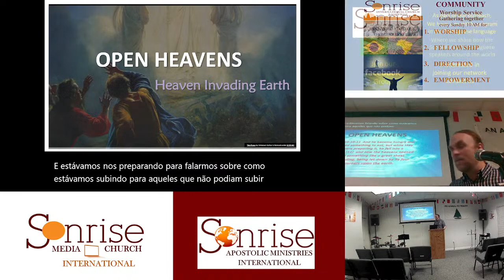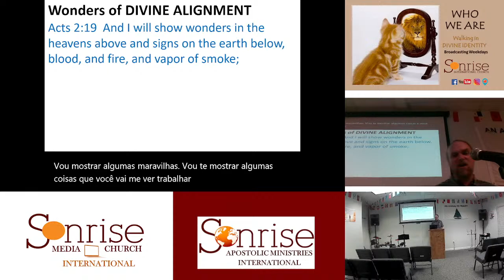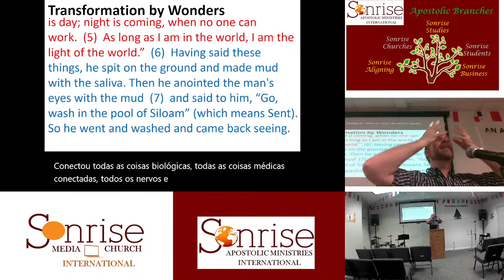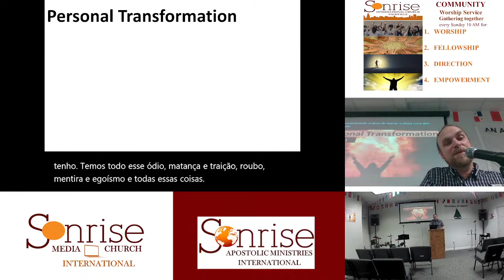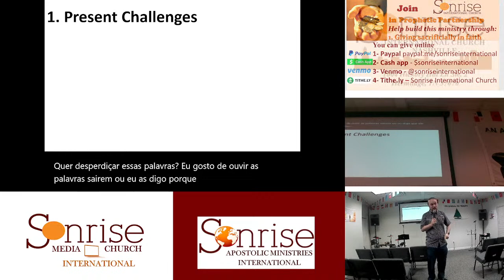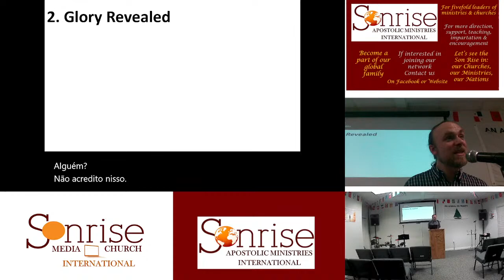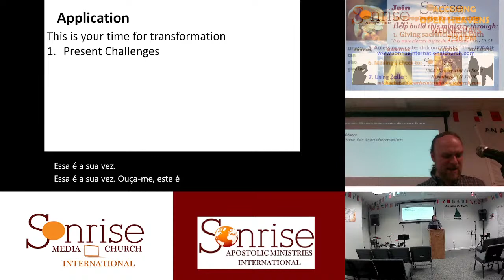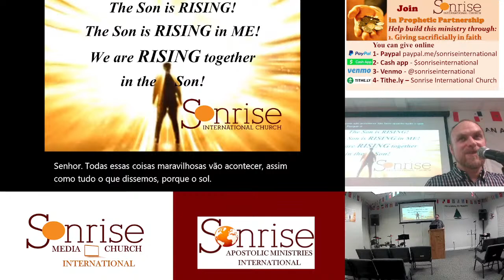1 - Personal Transformation - Transformation by Wonders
Accessing Open Heavens 7/27/2022

God is going to work wonders in order to transform your life
Unprecedented ways
Unexpected ways
Uncharted ways
Get ready for Personal Transformation

4- Tithe.ly – Sonrise International Church
6- by check to Sonrise International Church
                            1004 Hickory Hill Lane Suite 2
                            Hermitage, TN 37076, USA

Remember Acts 20:35 "It is more blessed to give than to receive."  We love you!

The Son is Rising!
The Son is Rising in Me!
We are Rising Together in the Son!